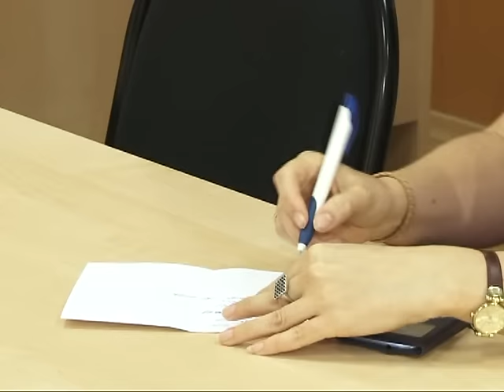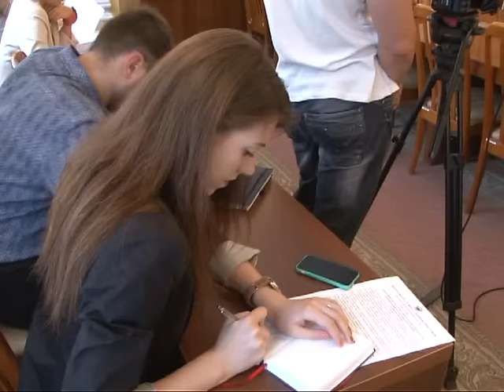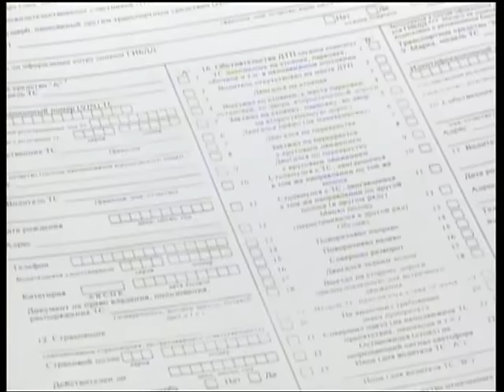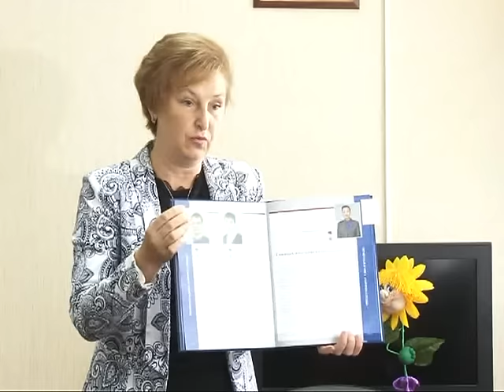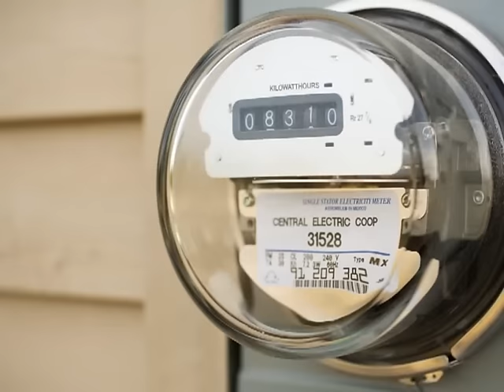Время говорить - новости Рязани 01.07.15